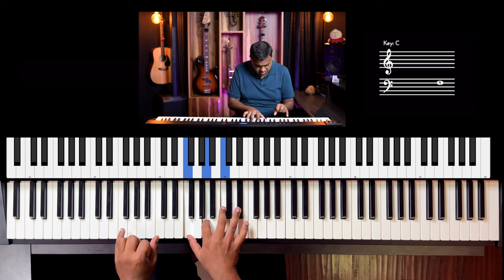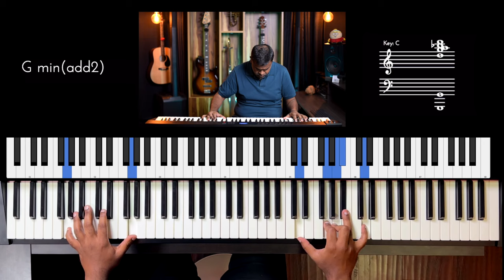Riff #3177 - Jason Zac